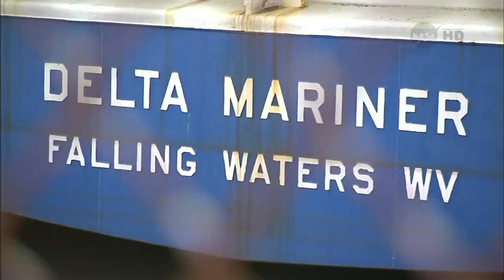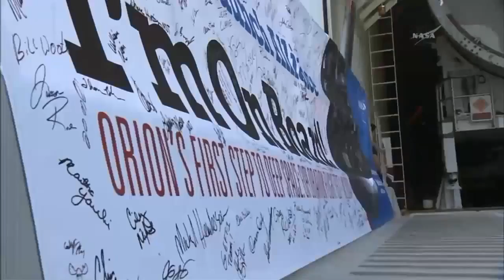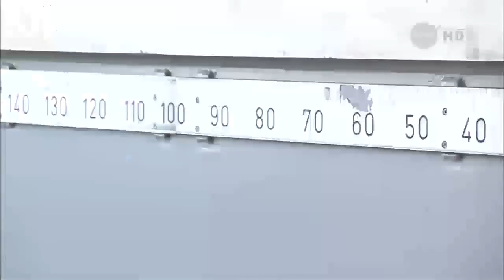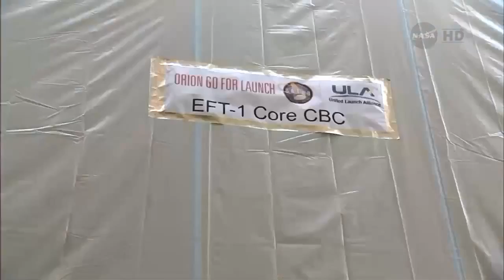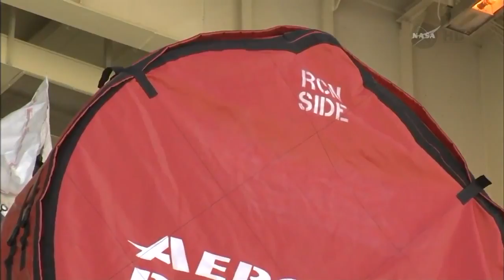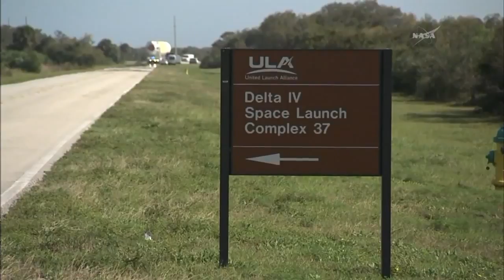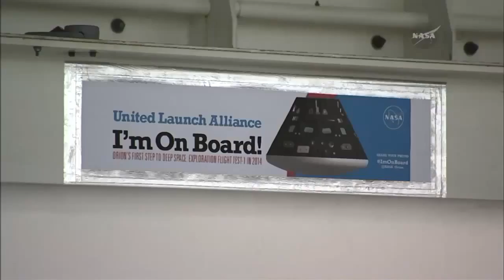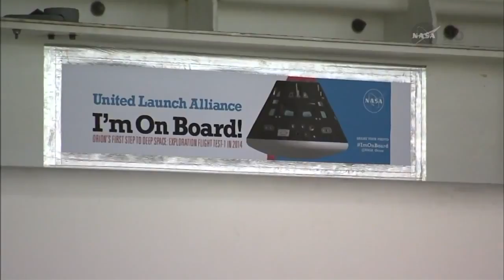Deelta IV Booster Stages Arrive at Cape Canaveral for Orion EFT 1 Launch - The Best Documentary Ever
Deelta IV Booster Stages Arrive at Cape Canaveral for Orion EFT-1 Launch.

NASAs Orion spacecraft launched successfully atop a United Launch Alliance Delta IV Heavy rocket . 5 at 7:05 a.m. EST from Space Launch Complex 37 at .

On  4, two of the three Delta IV Heavy boosters for NASAs upcoming Exploration Flight Test-1 (EFT-1) with the Orion spacecraft arrived by barge at Port .

LAUNCH REPLAYS: A Delta IV Heavy rocket thundered into orbit today from Space Launch Complex 37B carrying the very first .